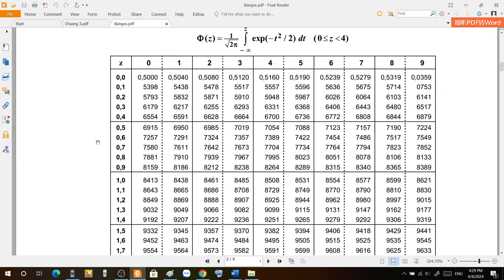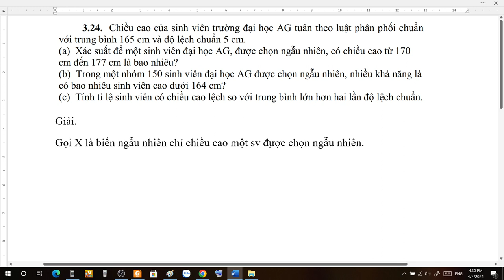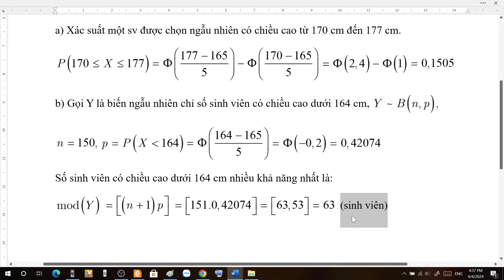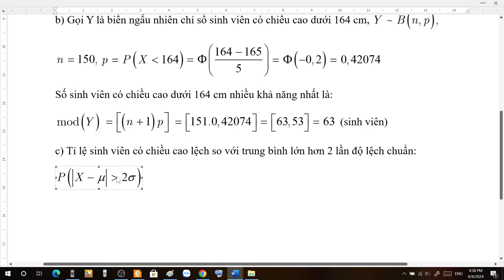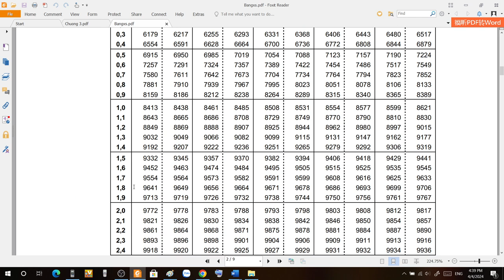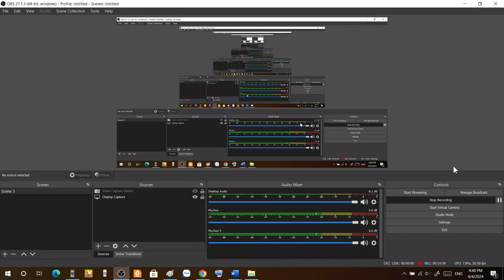Hướng dẫn giải Bài tập 3.24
Vận dụng phân  phối chuẩn, kết hợp phân phối chuẩn và phân  phối nhị thức.